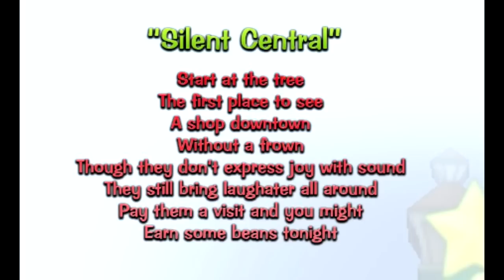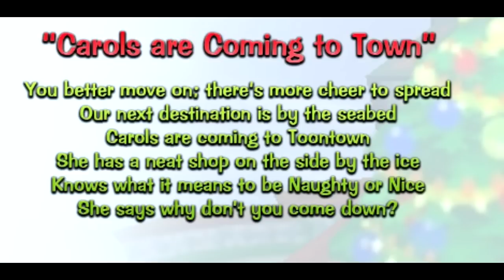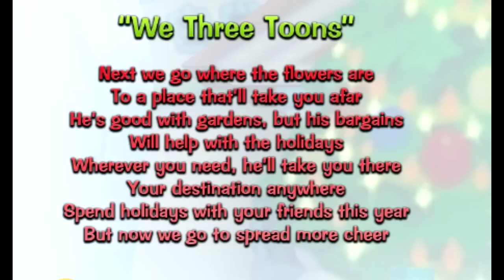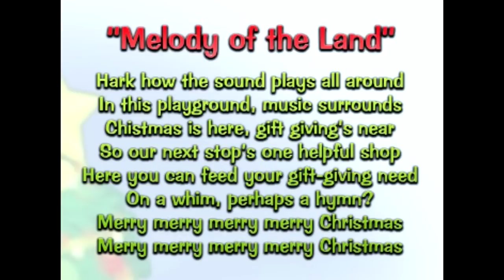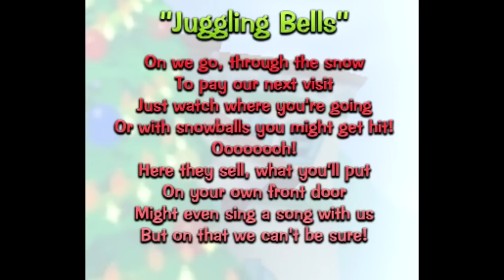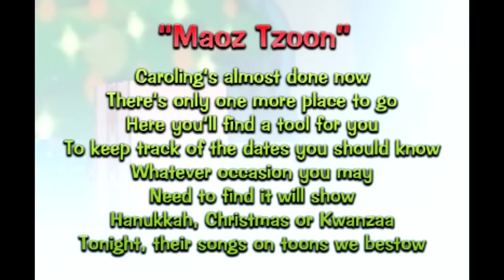Toontown Rewritten - Snowman Head Caroling Locations (Christmas 2014)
Another Toontown tutorial on how to get the Snowman head! It is the same deal as getting the pumpkin head from the Halloween event!

CAROLS:

Toontown Central-
"Silent Central"
Start at the tree
The first place to see
A shop downtown
Without a frown
Though they don't express joy with sound
They still bring laughter all around
Pay them a visit and you might
Earn some beans tonight

ANSWER:
Shopkeeper: Silent Simone

Donald's Dock-
"Carols are Coming to Town"
You better move on; there's more cheer to spread
Our next destination is by the seabed
Carols are coming to Toontown
She has a neat shop on the side by the ice
Knows what it means to be Naughty or Nice
She says why don't you come down?

ANSWER:
Shopkeeper: Seafoam

Daisy Gardens-
"We Three Toons"
Next we go where the flowers are
To a place that'll take you afar
He's good with gardens, but his bargains
Will help with the holidays
Wherever you need, he'll take you there
Your destination anywhere
Spend holidays with your friends this year
But now we go to spread more cheer.

ANSWER:
Shopkeeper: Greg Greenethumb

Minnie's Melodyland-
"Melody of the Land"
Hark how the sound plays all around
In this playground music surrounds
Christmas is here, gift giving's near
So our next stop's one helpful shop
Here you can feed your gift-giving need
On a whim, perhaps a hymn?
Merry-merry-merry-merry Christmas!
Merry-merry-merry-merry Christmas!

ANSWER:
Shopkeeper: Leed Guitar

The Brrrgh-
"Juggling Balls"
On we go through the snow
To pay our next visit
Just watch where you're going
Or with snowballs you might get hit!
Oooooh!
Here they sell, what you'll put
On your own front door
Might even sing a song with us
But on that we can't be sure

ANSWER:
Shopkeeper: Groovy Garland

Donald's Dreamland-
"Maoz Snore"
Caroling's almost done now
There's only one more place to go
Here you'll find a tool for you
To keep track of the dates you should know
Whatever occasion you may
Need to find it will show
Hanukkah, Christmas, Kwanzaa
Tonight, their songs on Toons we bestow.

ANSWER:
Shopkeeper: Afta Hours